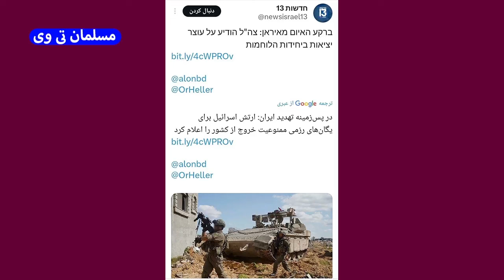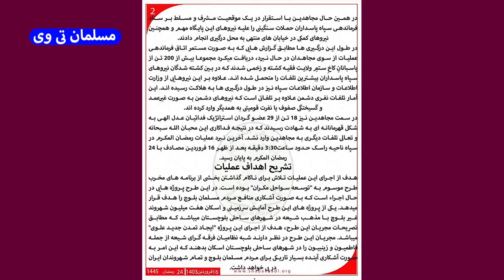سید حسن نصرالله: پاسخ ایران به اسرائیل قطعی است - مسلمان تی وی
در این کلیپ به سید حسن نصرالله: پاسخ ایران به اسرائیل قطعی است - مسلمان تی وی پرداختیم
بهترین ویدئوهای یوتیوب در لینک زیر 👇

کانال تلگرام مسلمان_تی_وی